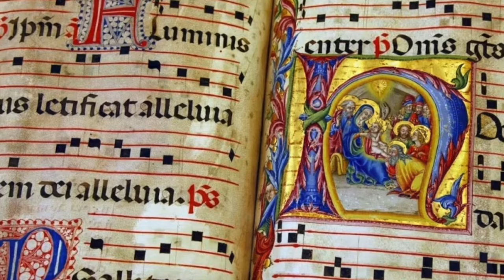PURGATORIO CANTO 11 Synopsis and Analysis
Synopsis and analysis of Canto XI of Dante’s Purgatorio, the second Canto on First Terrace, the Terrace of the Prideful.

Books presented in this video:

1) "The birth of Purgatory", Jacques LeGoff

2) "Spiritual Direction from Dante", Paul Pearson of the Oratory,

English translation used for this video:

Allen Mandelbaum, Purgatorio, Second Book of the Divine Comedy (California Dante)